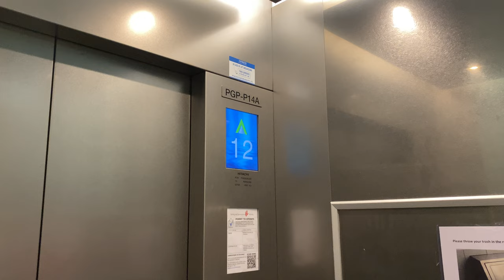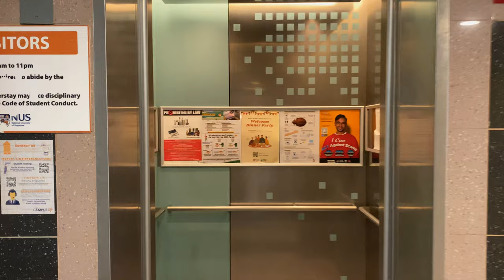HITACHI VFI-II MR @ 13/14 PRINCE GEORGE'S PARK RESIDENCES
Prince George Park Residences (PGPR) is a student hostel which was opened in 2002. As Kent Vale was recently completed at that time, Otis was contracted again by the university to install its lifts, possibly to the same specification as the Kent Vale installations.

However, these Otis lifts were relatively short-lived as they were replaced by Hitachi. At the time of replacement, Hitachi was also replacing other lifts on the campus as they have approached the end of their lifespans.

Blocks 13 and 14 are designated as 'Graduate Students Apartments', and are thus built to a similar style as a 'Point Block', that is, 4 full-sized units (instead of 15 single rooms) per floor, and a lack of a security gate at the entrance.